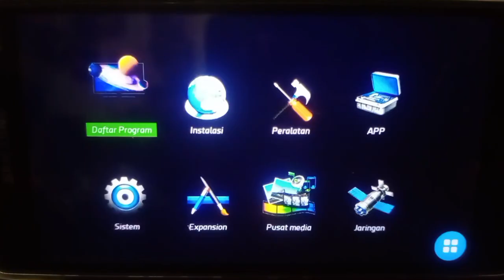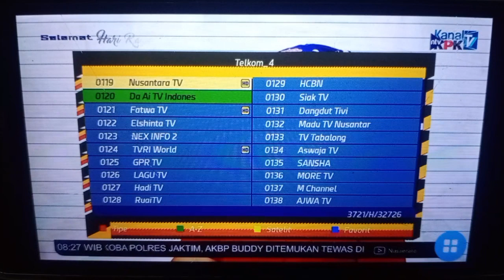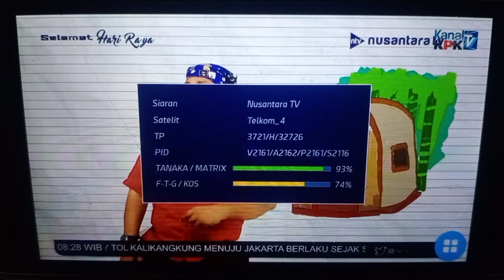Frekuensi HD Telkom 4 Terbaru Channel Nusantara TV